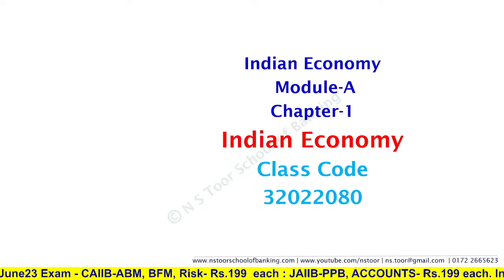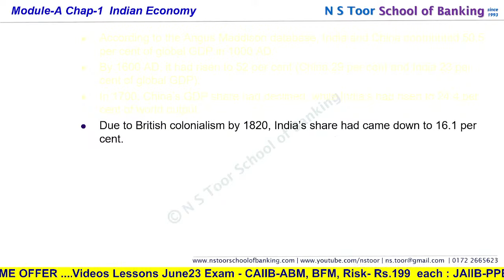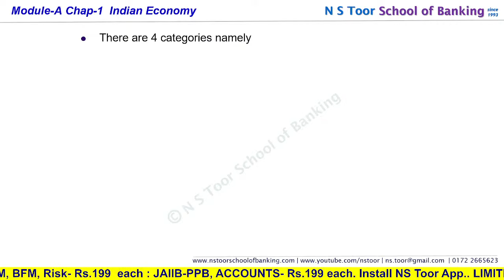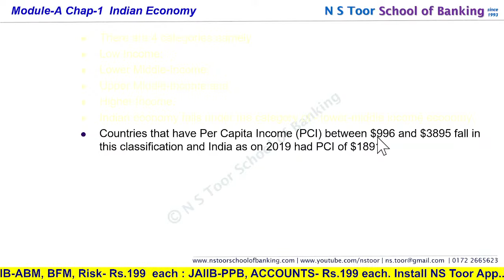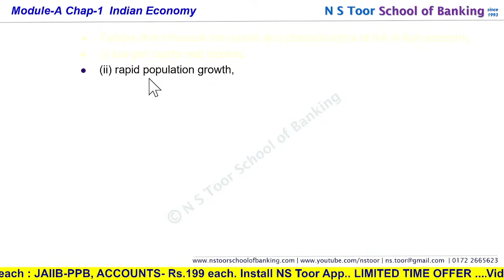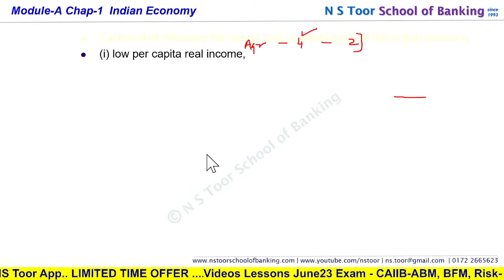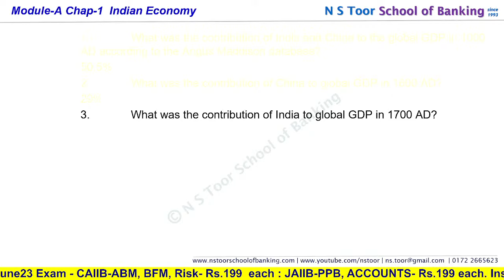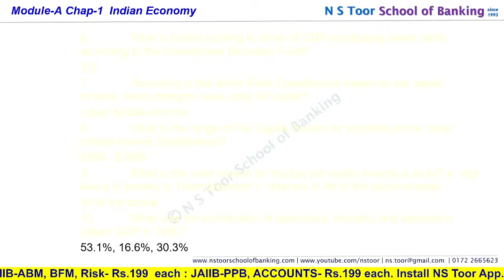JAIIB IE & IFS Unit-1 Indian Economy 23 07 24 (7.30 pm)